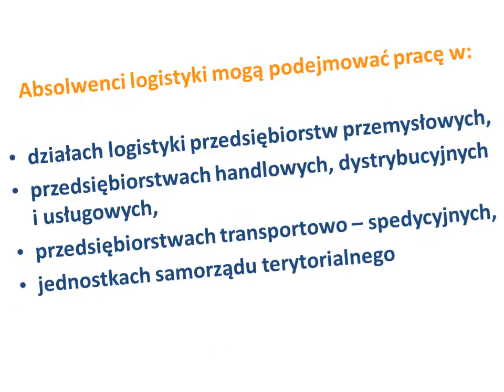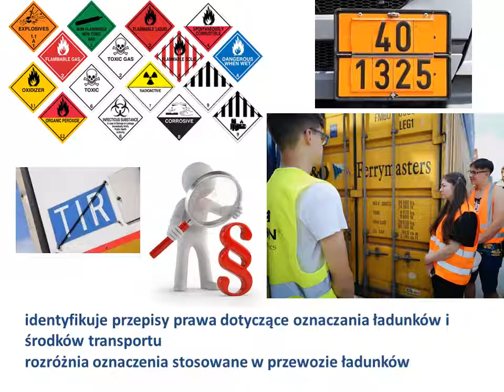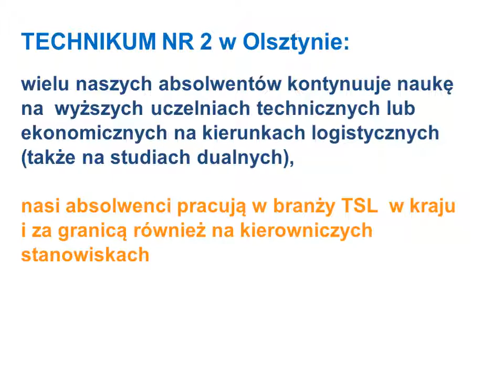PROMOCJA SZKOŁY technik logistyk ostatniawersja